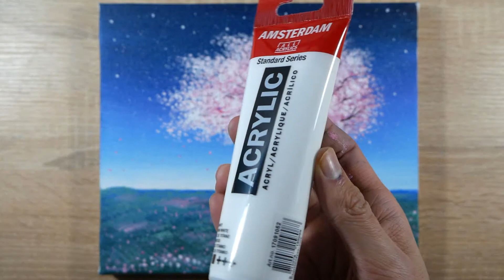Girl Under the Cherry Blossom Tree | Cotton Swabs Painting Technique for Beginners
Acrylic Painting Techniques - Mickey Easy Art - How to paint
* Girl Under the Cherry Blossom Tree
Daily Challenge 1/100

Canvas - ARTMIE canvas (25x20cm / 30x25cm)

Hope you enjoy my painting, have a nice day!